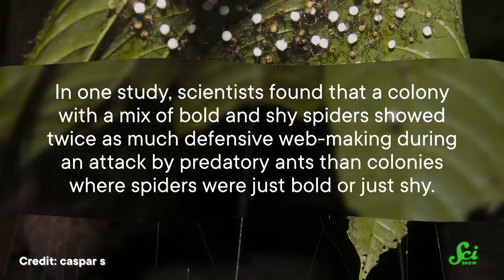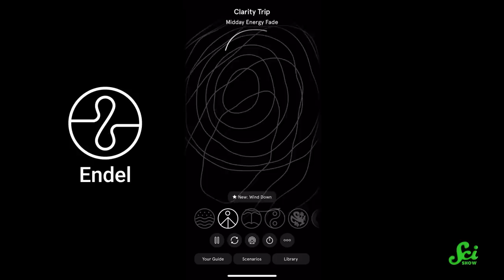What We Can Learn From 10,000 Pack-Hunting Spiders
The first 100 people to download Endel by clicking the link below will get a free week of audio experiences!

Most spiders are solitary creatures, but a few species group up instead, creating giant colonies where they live and hunt together.